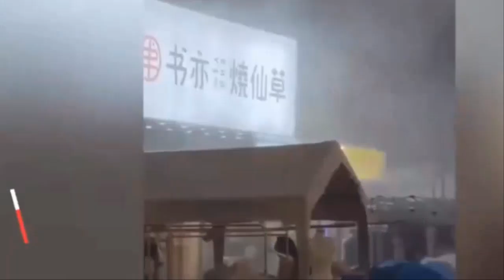[속보]중국 3호 태풍에 선박 두 동강 27명 실종 무너지고 떠내려가고 잠기고 난리난 중국 마지막 '11미터'... 중국 싼샤댐 '아슬아슬' "싼샤댐을 지탱하던 산이 붕괴하였다"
[속보]중국 3호 태풍에 선박 두 동강 27명 실종 무너지고 떠내려가고 잠기고 난리난 중국 마지막 '11미터'... 중국 싼샤댐 '아슬아슬' "싼샤댐을 지탱하던 산이 붕괴하였다" 중국 해안선까지 변형 싼샤댐 최대위기